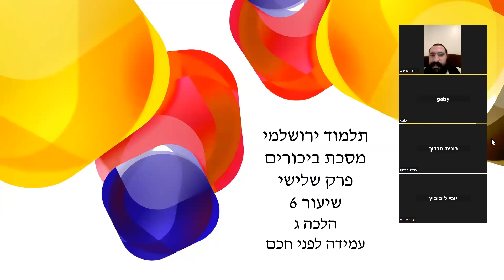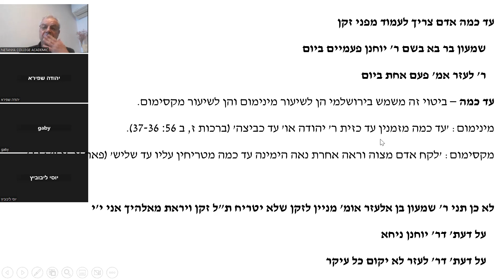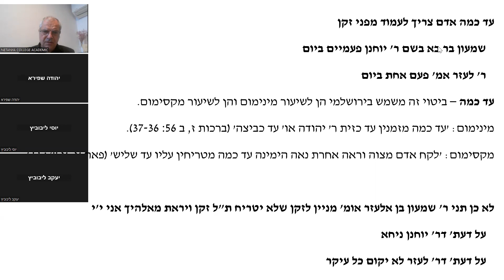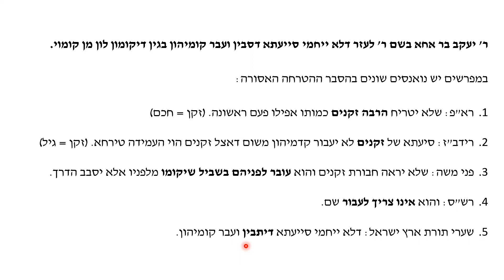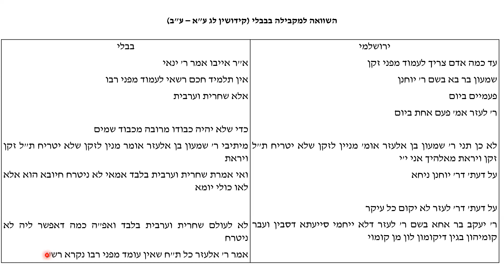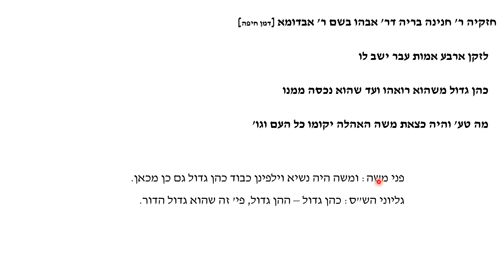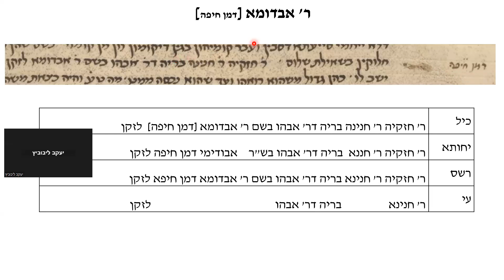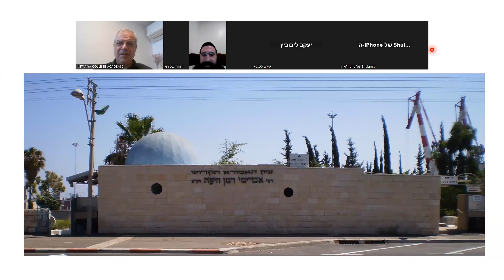דיני קימה בפני זקן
דיון בדיני קימה בפני זקן